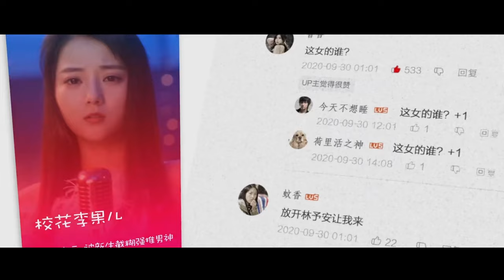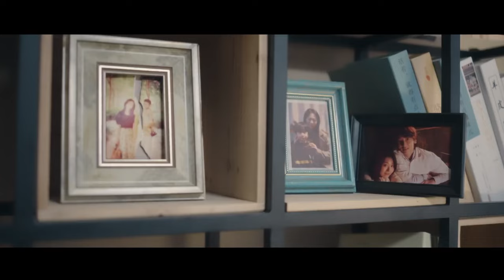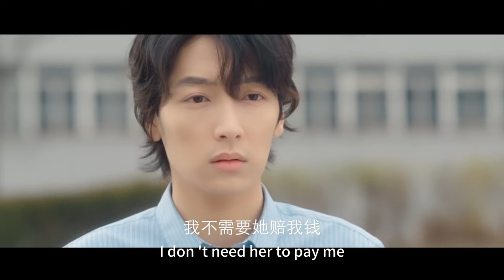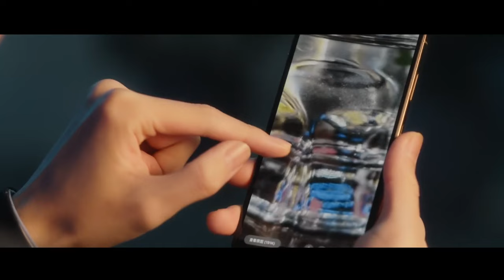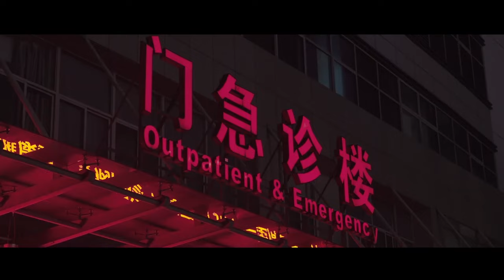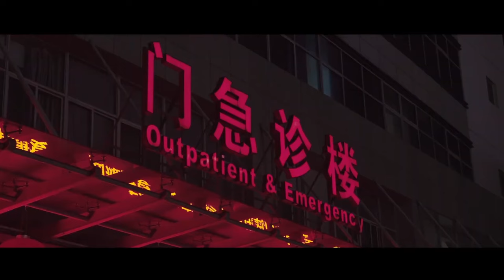【FULL】总裁为了拒绝相亲对象，竟随手拉了我做冒牌女友，从此走上人生巅峰！在暴雪时分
剧名（Drama Name):【糟了，是心动的感觉，It's a Heartbeat】

Synopsis:
The play tells the story of Xu Ran and Lin Yu'an, brothers and sisters who are not related by blood, who support each other and grow together, from childhood sweethearts to a love story where they hold hands again after missing each other...